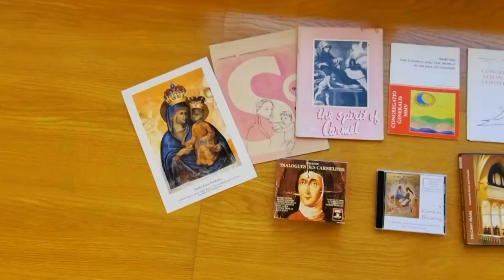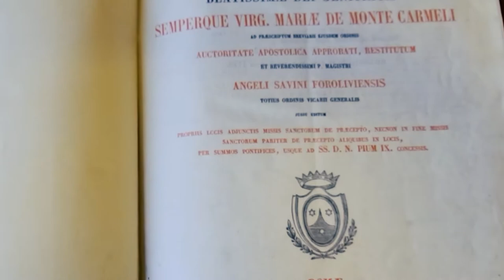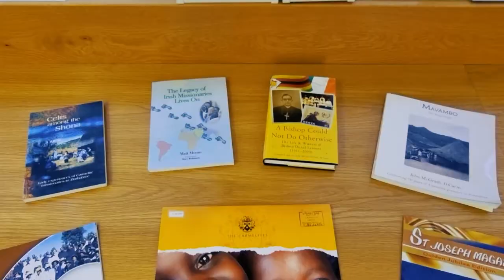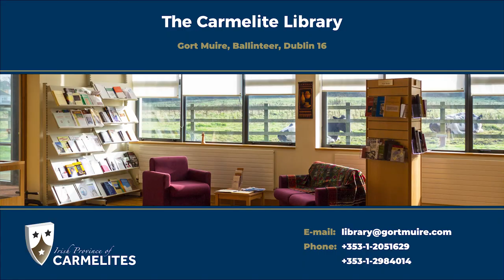The Carmelite Library, Gort Muire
A short video showing the beautiful Carmelite Library in Gort Muire, Ballinteer, Dublin.